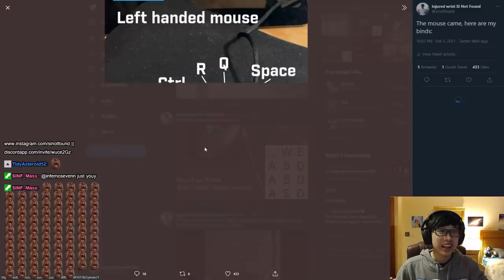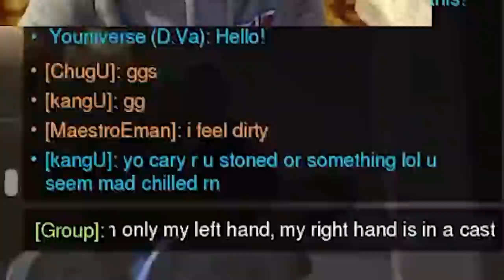Overwatch: The 2nd Floor Committee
Mass has received a very suspicious message...